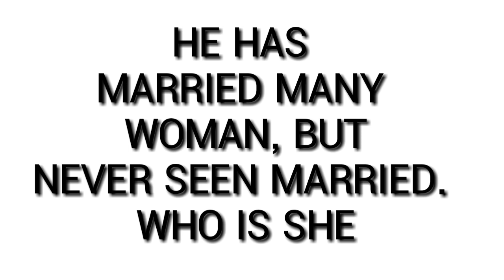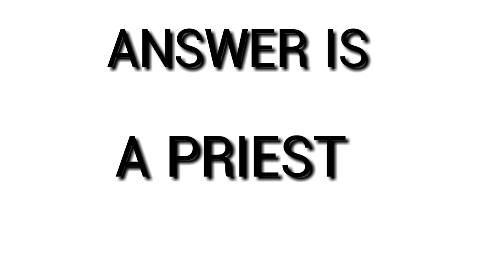Riddles for your memory